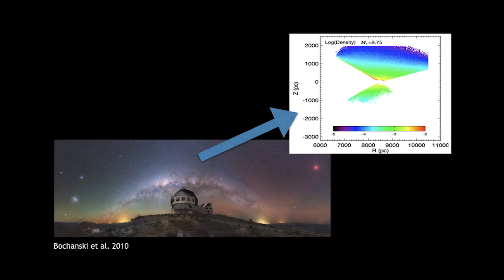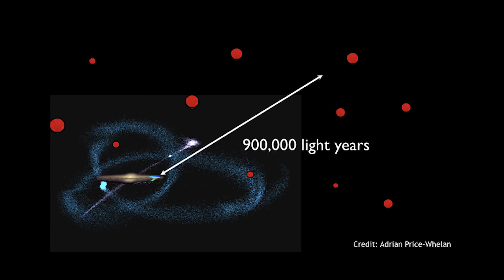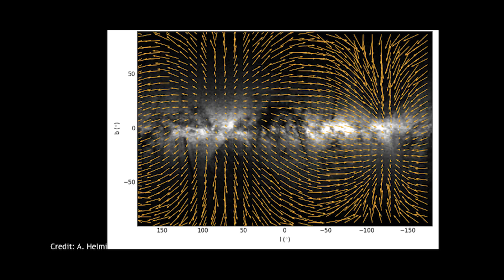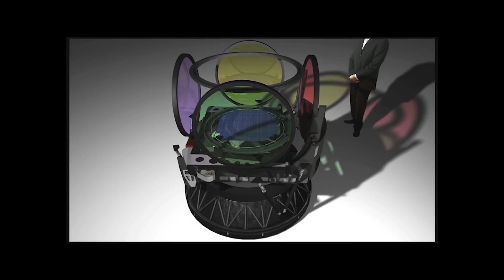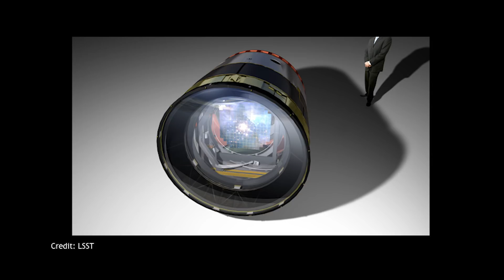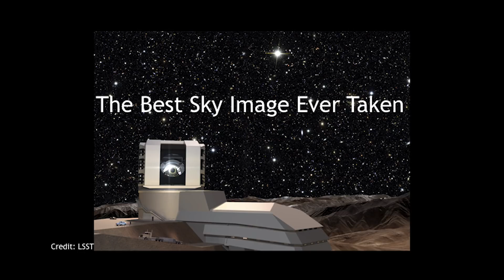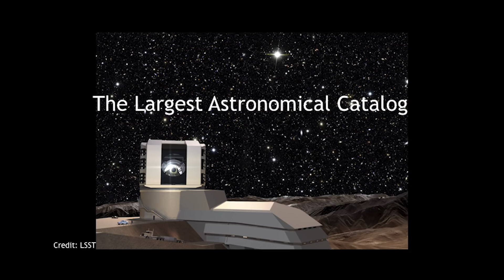Tomorrow’s View of Our Universe | John Bochanski | TEDxSoleburySchool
Astronomy has entered an era of surveys, where telescopes dedicated to scanning the night sky have produced some of the largest datasets in existence, and given us new windows into our Universe. The work over the last two decades has paved the way for two that will revolutionize our understanding of the Milky Way: Gaia and LSST. The combination of these two surveys will deliver the most precise atlas of our Universe we have ever known, while at the same time placing the data in the hands of people all over the world, citizens and scientists alike. John Bochanski is an astrophysicist, teaching Physics, Computer Science, and Astronomy at Rider University. He specializes in using large surveys of the sky to understand the evolution of our Galaxy. This talk was given at a TEDx event using the TED conference format but independently organized by a local community.